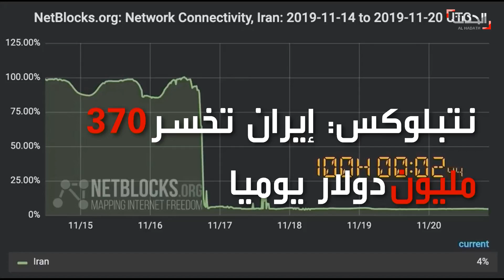خسائر فادحة لـ # إيران بسبب قطع الإنترنت.. تعرف عليها بالأرقام